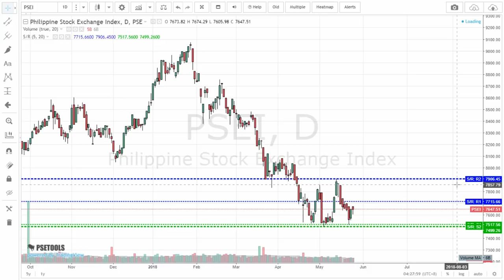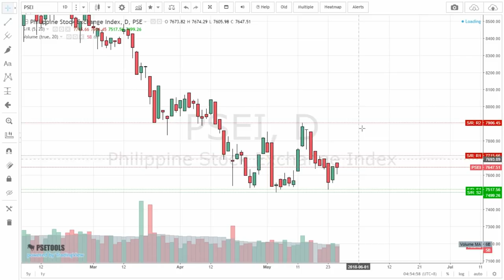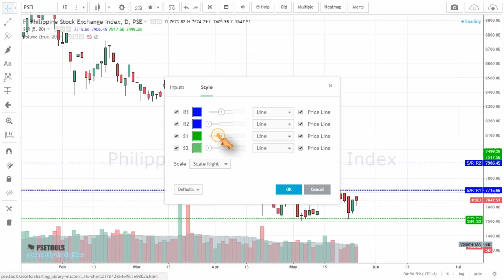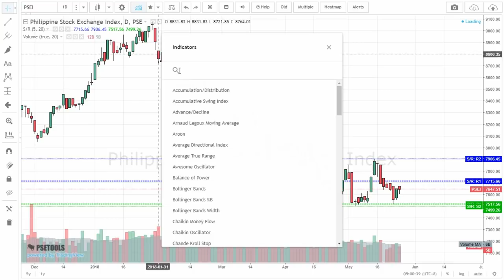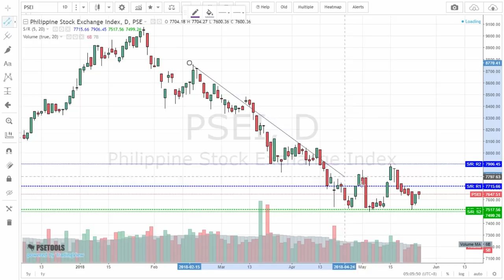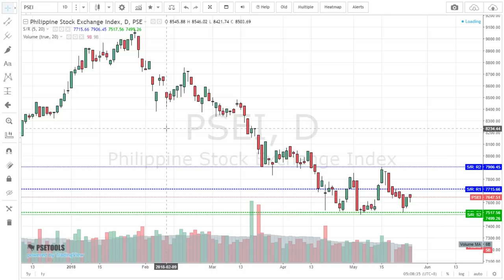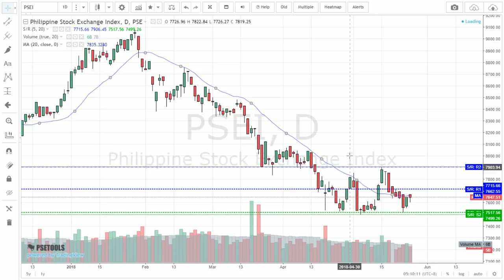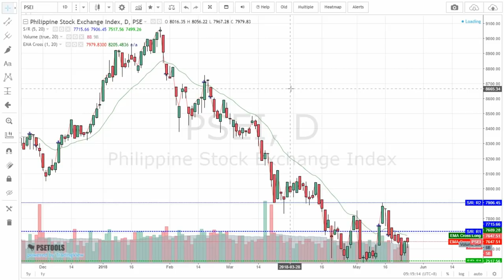Tip # 06 (1 of 3) Paano ko tingnan ang Support & Resistance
Tip # 04 (2 of 3) Isa pang MACD Signal | Technical Analysis | Moving Average Convergence Divergence II (3,10,16)

Tip # 04 (3 of 3) Ang MACD - Convergence at Divergence | Technical Analysis | Bullish at Bearish Signals

You're watching Tip # 06 (1 of 3)

Guys, please do:
   - & comment/request for a new topic

Cheers!

Kuya Randy
OFW, Part Time Trader/Investor